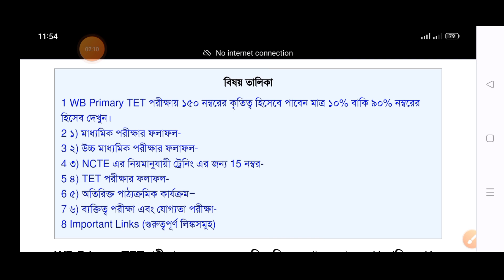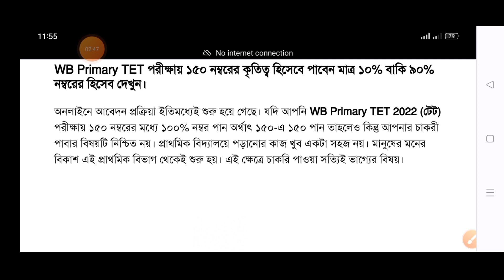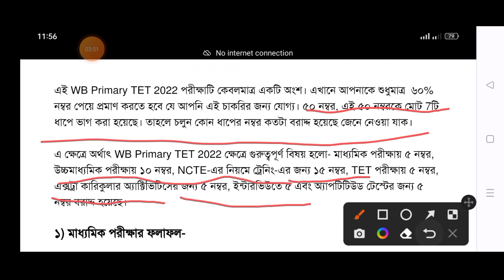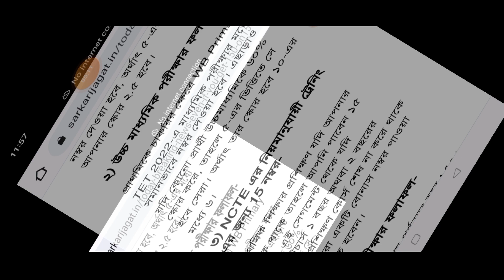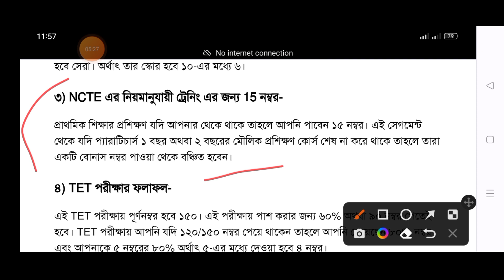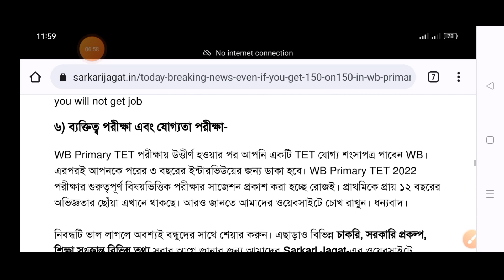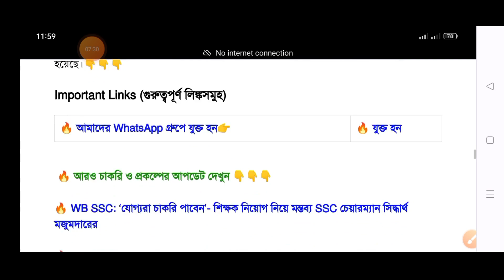আপনি Wb tet 2022 এ 150/150 পেলে ও পাবেন না !? চাকরি ! কেন আসুন জেনে নিই/WB TET EXAM 2022 UPDATE/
আপনি যদি 2022 সালের টেট পরীক্ষায় অংশগ্রহণ করতে চান, আপনি ইংরেজিতে ভয় পান, তাহলে অবশ্যই আমাদের চ্যানেল "রাইজিং টিউশন সেন্টার" অনুসরণ করতে হবে এখানে আপনাকে অবশ্যই ইংরেজি বিষয়ে সম্পূর্ণ গাইড দেওয়া হবে (WB Tet পরীক্ষার জন্য, Wbbcs, Ssc,ssc - Mts,chsl, C.G.L এবং অন্যান্য প্রতিযোগিতামূলক পরীক্ষা)
If You want to appear Tet exam 2022, You afraid of English,then must be follow our channel " Rising Tuition Centre" Here you must get complete guide on ENGLISH subject (for WB Tet exam, Wbbcs ,Ssc,ssc - Mts,chsl,CGL and other competative exam)
Why are you waiting???